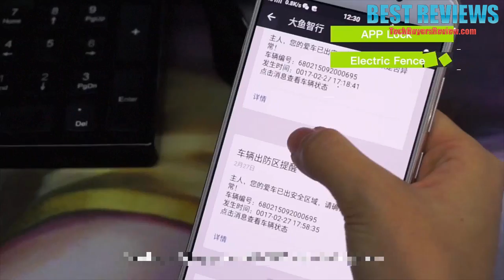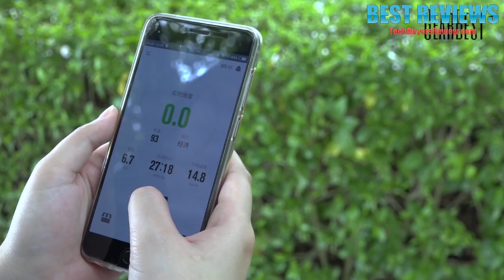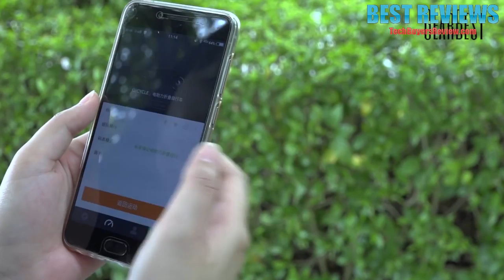7 Electric Scooters and Bike You Can Buy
All the products featured in the video can be found here:
7  ► Carbon Fiber 6600mAh 5.5 inch Tire Folding Electric Scooter

6  ► F - wheel FL - i1 Icarbot Scooter
Amazon US
Amazon DE

5  ► F - wheel DYU Electric Bike

4  ► Original Xiaomi M365 Folding Electric Scooter
Amazon US
Amazon UK
Amazon FR
Amazon ES
Amazon IT
Amazon DE
Amazon CA

3  ► Xiaomi Ninebot Plus Electric 11 inch Self Balancing Scooter

2  ►  Original Xiaomi QiCYCLE - EF1 Smart Bicycle
Amazon US
Amazon DE